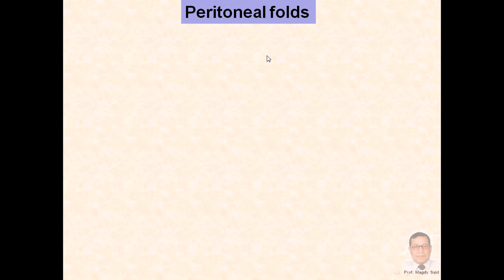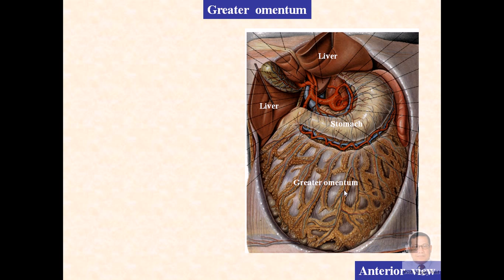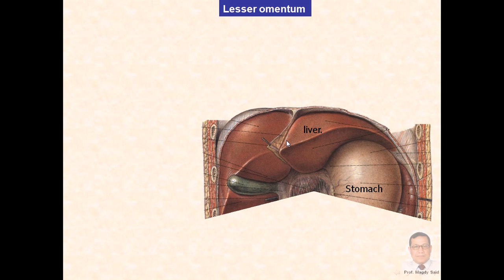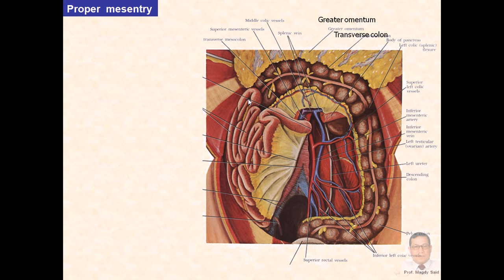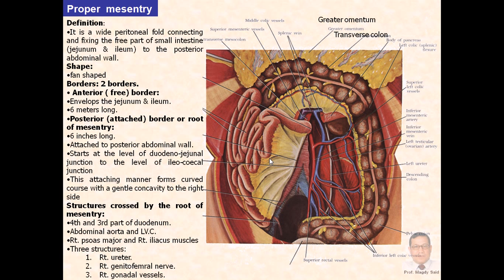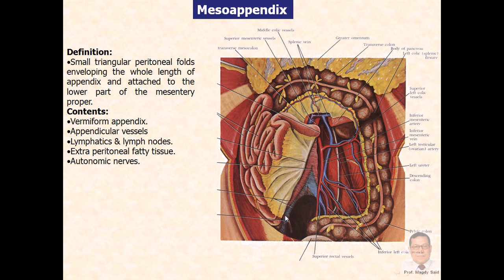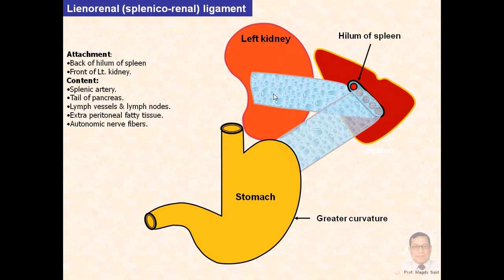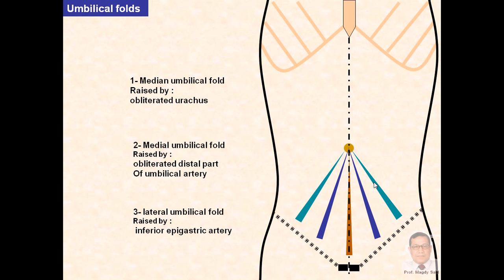Magdy Said,Anatomy Series,Abdomen,13-omenta,mesenteries,ligaments,v1